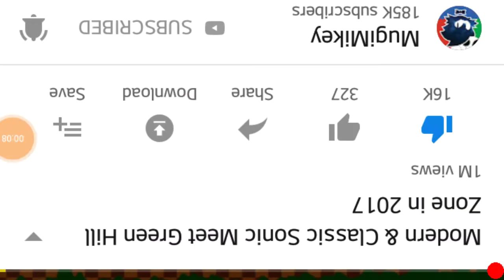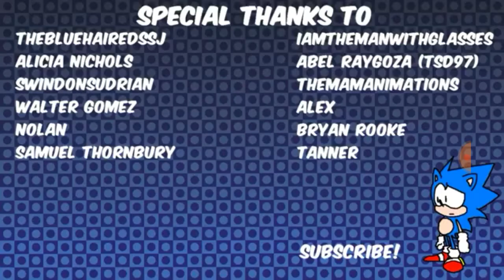My Reaction 55: Modern & Classic Sonic Meet Green Hill Zone In 2017